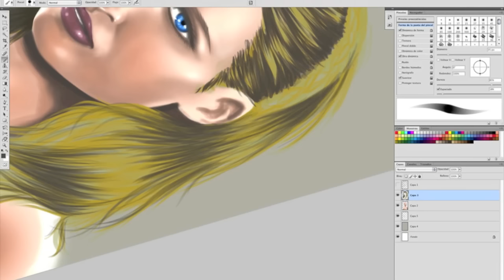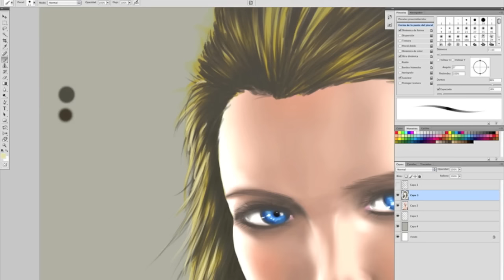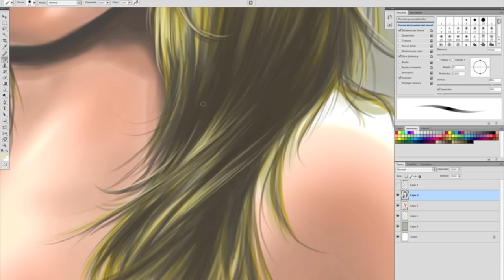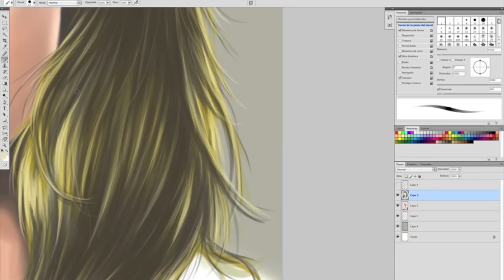tutorial pintar pelo con Photoshop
Bueno aquí va mi primera aportación en color. Os muestro una forma de pintar el pelo, mi forma. El paso de un color plano al volumen. Pero hay multitud de formas de hacerlo, cada cual tiene que buscar su técnica y practicar. Intentaré sacar de este dibujo algún tutorial más. Un saludo y espero que os ayude.